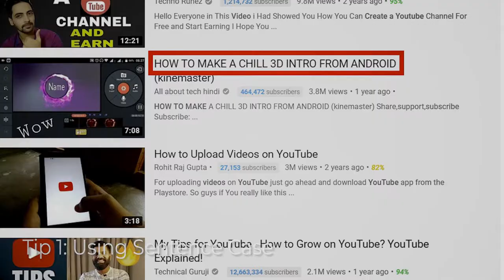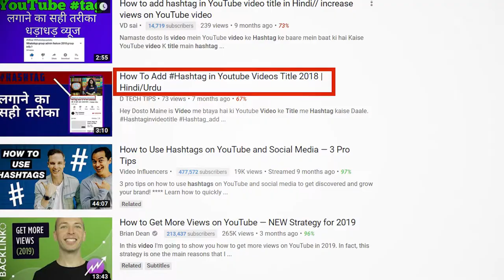Youtube video title best practices (7 tips) | Hindi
Video title is one of the first things that viewers notice in a video and thus a video title plays a crucial role in driving traffic in a video. In this video, i have explained seven very basic but important & powerful tips that should be kept in mind or used while forming a video title.
1. Always use sentence case in video titles. Human eyes prefer reading sentence cases and can make out easily.
2. Never use too many special characters in video tile. Using too many special characters make the title look spamy.
3. Using front loaded keywords make videos SEO friendly.
4.  Using series number in the videos will signals the views about the existence of other videos in the series.

Watch the video to know the other important and powerful tips. Please click the link below for subscription.

etc.